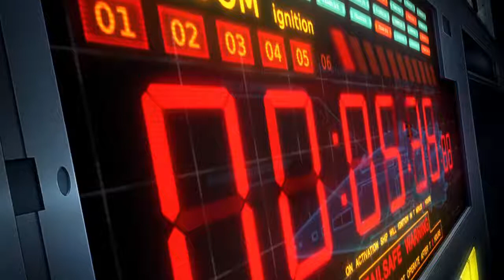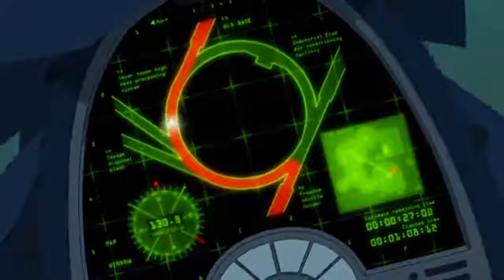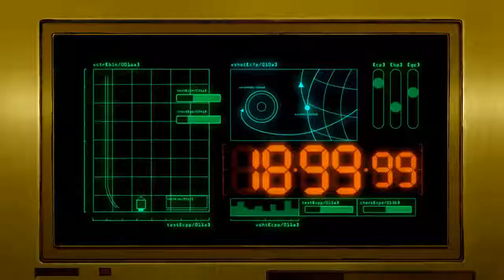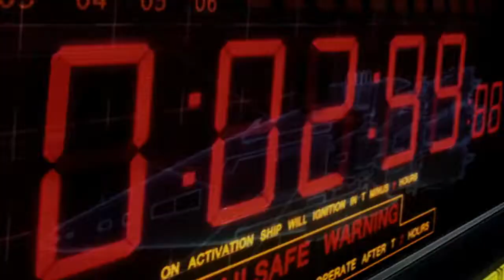✰6th✰ Nostromo - Russ Chimes Project Part 1 - Radical Sequence [Japan Expo 2011]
Concours/contest AMV France